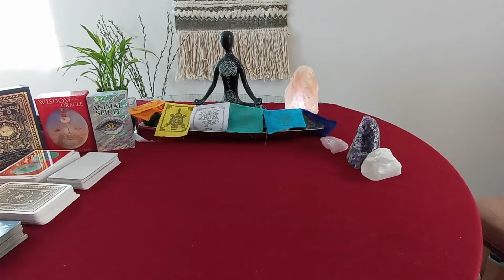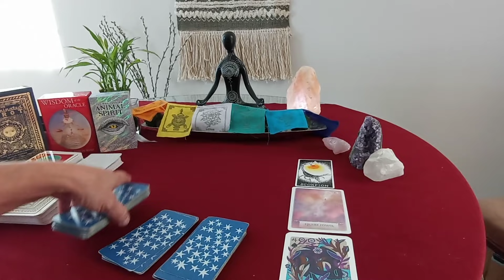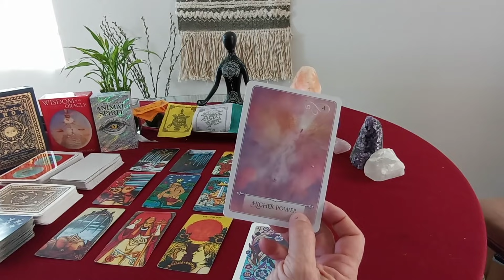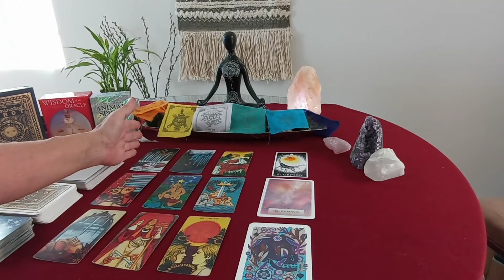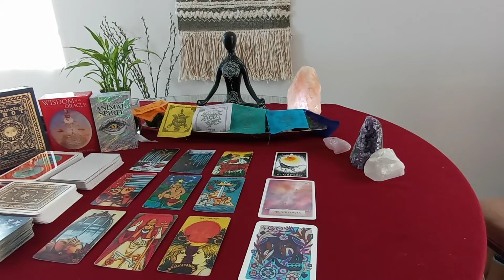CANCER “You Are Showing Them All" | Cancer June 2021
Cancer June 2021- General Money Career Wealth Relationship Tarot Reading

Monthly Videos are published By Element
Water Signs: Pisces, Cancer, Scorpio
Air Signs: Gemini, Libra, Aquarius
Earth Signs: Taurus, Virgo, Capricorn
Fire Signs: Aries, Leo, Sagittarius

MOST USED AND FAVORITE TAROT CARDS AND PRODUCTS:
Super Attractor Cards
Wisdom of the Oracle Divination Cards
Wild Unknown Animal Spirit Deck
The Illuminated Tarot
GeoCentral Awake Inner Wisdom Card